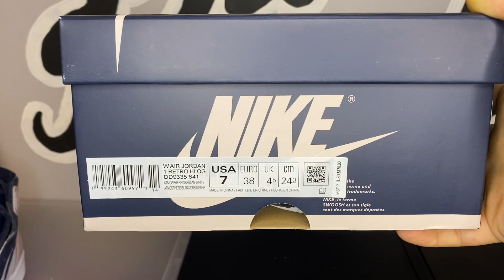EARLY Review of the "Bubble Gum/ Atmosphere" Jordan 1s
Bringing the VK Family to Youtube! Thank you for tuning into VITAL's first video on Youtube, where we review the "Bubble Gum" Jordan 1s, set to release December 22, 2021. Look forward to more early reviews and content.

 Tune into Vital Kicks Incorporated on instagram to see the full business!